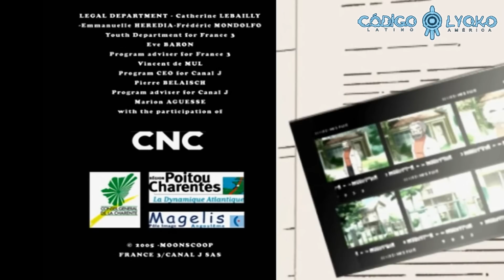Código Lyoko - Ending 2 HD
Copyright: Código LyokoTM © Moonscoop / Francia 3/Canal J.2003/2013.
No soy dueño de "Code Lyoko", O CUALQUIERA DE LAS MUSICAS O CLIPS UTILIZADOS EN ESTE VIDEO. Lo hice sólo para apoyar "Code Lyoko".
Todo pertenece a Moonscoop.

Ending 2 de Código Lyoko.